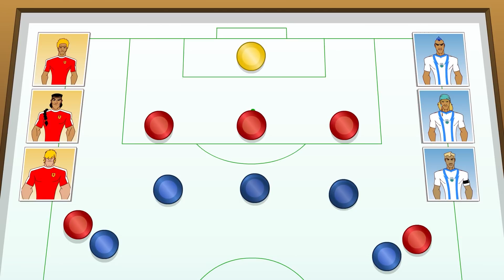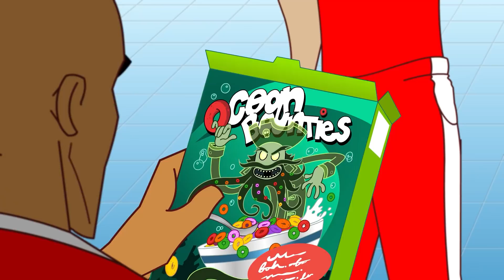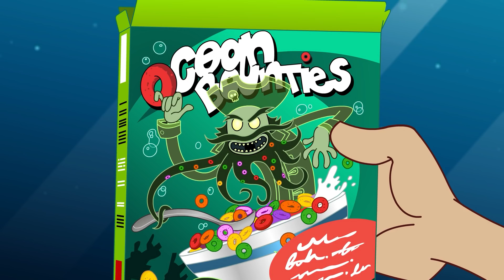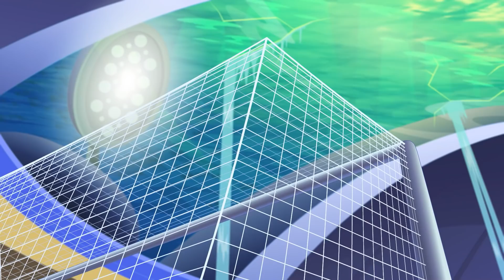Taxa de profundidade | Supa Strikas em Português | Episódio | Desenhos Animados de Futebol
Embalado com aventura, comédia e ação de futebol que pára o coração, Supa Strikas é uma jornada pelo mundo do futebol como nunca viu!

Dos Himalaias nevados às antigas ruínas astecas, lindas praias brasileiras até os trechos escuros do Espaço, a busca da Super Liga pelo Supa Strikas leva-os a todos os lugares e a qualquer lugar que você possa imaginar. Mas em seu caminho está uma série de oposição habilidosa, conivente e francamente maluca - de um cientista louco a fuzileiros navais alpinos, Supa Strikas terá que ganhar todas as paradas se quiserem trazer o troféu para casa!